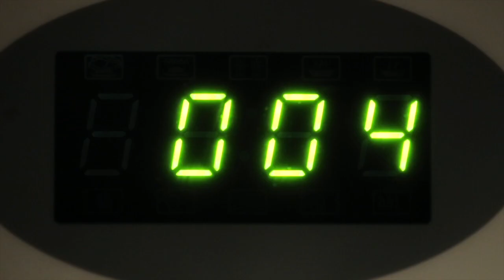Time - A Found Footage Film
Hi everyone, this was a stock/experimental footage film for my class at TAMUCC.

Time goes faster than you actually think. In this experimental stock footage film, made entirely from footage found online,This film portrays the life experiences starting from birth to death and in an intense way switches in the blink of an eye..

Add me on Social Media!